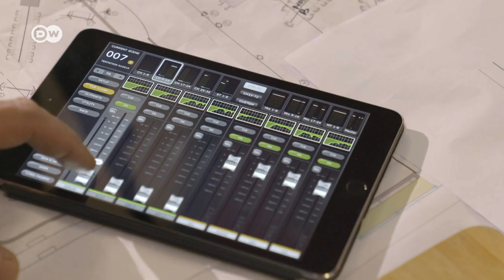It's Cooking - Musical Dinner | Culinary Show | Live Cooking and Music | Music With Kitchen Utensils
It's cooking - a special musical dinner and culinary show. A sound performance with food, music using kitchen utensils. Putting every day kitchen sounds together to a culinary composition never heard before. Live cooking  with a chef,  four musicians and guests who have a taste for music!

is bringing engaging insights into European culture and lifestyles to a global audience.